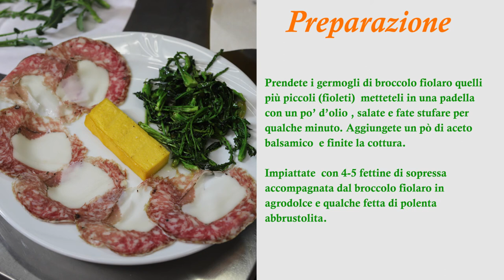ANTIPASTO VENETO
Ingredienti :
sopressa vicentina  (o bocconata )
germogli di broccolo fiolaro di Creazzo
polenta abbrustolita
olio extravergine q.b.
aceto balsamico q.b.
sale q.b.

Prendete i germogli di broccolo fiolaro quelli più piccoli (fioleti)  metteteli in una padella con un po’ d’olio , salate e fate stufare per qualche minuto. Aggiungete un pò di aceto balsamico  e finite la cottura.

Impiattate  con 4-5 fettine di sopressa accompagnata dal broccolo fiolaro in agrodolce e qualche fetta di polenta abbrustolita.